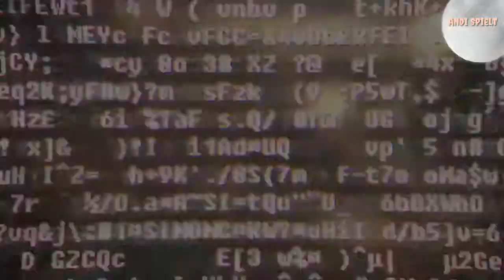Unter Wasser. Soma